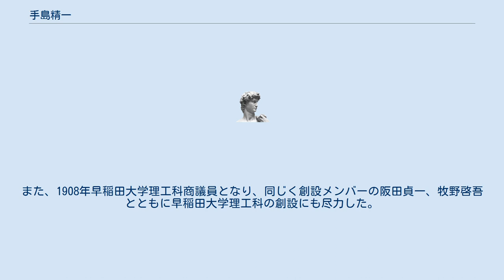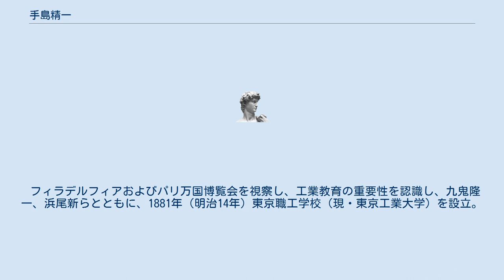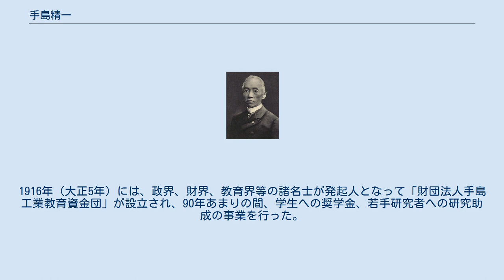手島精一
手島 精一（てじま せいいち、1850年1月11日（嘉永2年11月28日） - 1918年（大正7年）1月23日）は明治時代の日本の教育者、文部官僚。
 東京教育博物館（国立科学博物館の前身）および東京図書館（国立国会図書館の前身の一つ）主幹、共立女子職業学校（共立女子中学校・高等学校の前身）、東京職工学校、東京工業学校、東京高等工業学校（いずれも東京工業大学の前身）校長を歴任した。
また、1908年早稲田大学理工科商議員となり、同じく創設メンバーの阪田貞一、牧野啓吾とともに早稲田大学理工科の創設にも尽力した。
 沼津藩（静岡県）藩士・田辺四友の次男として江戸藩邸で生まれる。
12歳で同藩士・手島惟敏の養子となる。
藩校明親館で洋学を学び、明治3年（1870年）に藩から学費を借りて渡米。
建築学および物理学を学ぶつもりだったが、廃藩置県で送金がなくなり、岩倉遣外使節団の訪米時の通訳を務め、さらにイギリスに随行。
明治7年（1874年）末に帰国。
翌年東京開成学校（東大の前身）監事に就任。
1876年（明治9年）製作学教場事務取締を兼勤、翌年、教育博物館長補となる。
 フィラデルフィアおよびパリ万国博覧会を視察し、工業教育の重要性を認識し、九鬼隆一、浜尾新らとともに、1881年（明治14年）東京職工学校（現・東京工業大学）を設立。
 明治14年（1881年）東京教育博物館長に就任。
民衆の啓蒙教育に貢献。
明治19年（1876年）に「実業教育論」を発表、井上毅の文部大臣時代（明治26年（1893年） - 明治27年（1894年））の実業教育法制に理論的根拠を与えた。
 また、東京職工学校（明治23年（1890年）に東京工業学校、明治34年（1901年）に東京高等工業学校と改称、現東京工業大学）の創設（1881年）にも尽力し、明治23年（1890年）に同校校長に就任。
 明治30年（1897年）文部省の普通学務局長、明治31年（1898年）同実業学務局長を務めた以外は、大正5年（1916年）9月22日にその職を辞するまで東京高等工業学校長として日本における工業教育の発展に貢献した。
また校長退職と同時に、東京高等工業学校名誉教授の称号を授けられた。
1916年（大正5年）には、政界、財界、教育界等の諸名士が発起人となって「財団法人手島工業教育資金団」が設立され、90年あまりの間、学生への奨学金、若手研究者への研究助成の事業を行った。